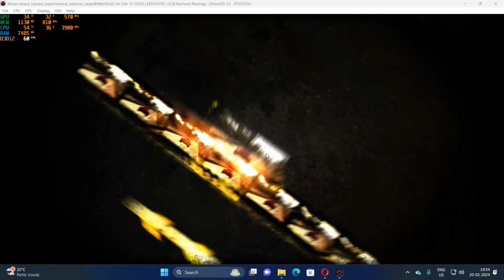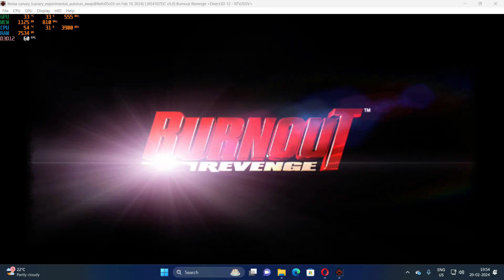Burnout: Revenge being played on PC via Xenia Xbox 360 emulator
Via Xenia emulator, a short gameplay video of Burnout: Revenge is here, being played with Xenia emulator.

For those who don't know, Xenia is a Xbox 360 to PC emulator that allows you to enjoy all Xbox 360 titles on your PC for free and here's a sample of the same!

Here's the link to the video where I explained the installation of Xenia emulator on Windows PC

I feel you guys might have observed the overlay at top left corner of screen, it is due to MSI Afterburner and it allows you to view the usage and temps of various parts of your PC

Here's some recent content by me;

How you can speed up your pitch, your audio while editing your videos with Premiere Pro

My headset: (Cosmic Byte Equinox Neutrino @4K)